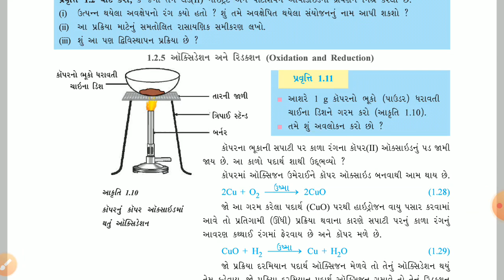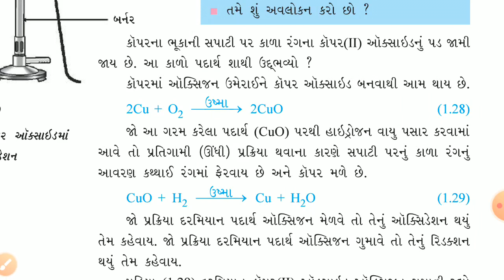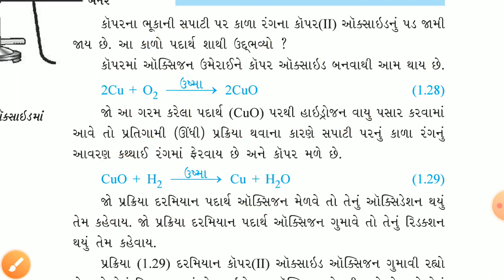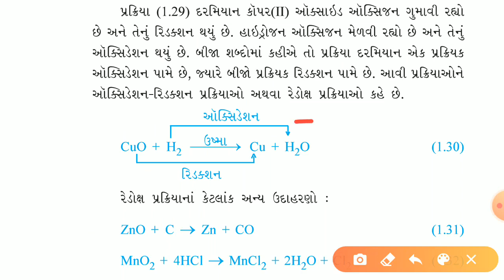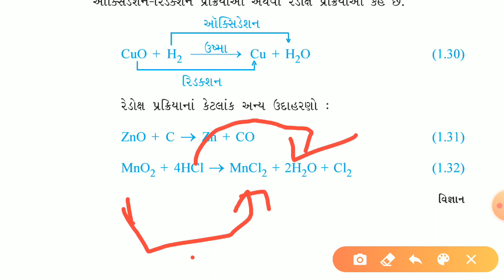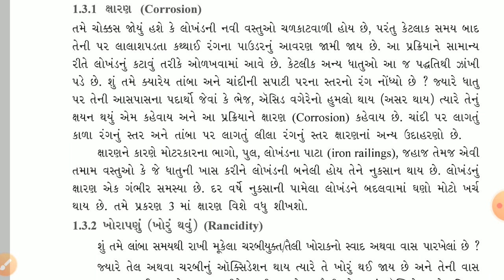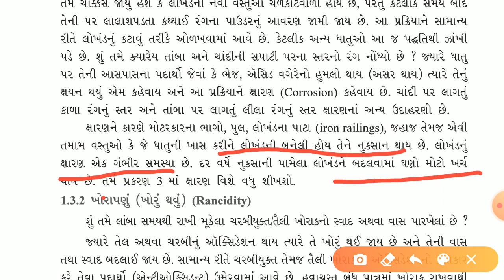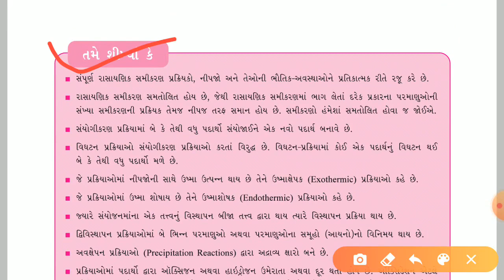ભાગ ૫| ધોરણ 10 | વિજ્ઞાન અને ટેકનોલોજી પ્રકરણ ૧: રાસાયણિક પ્રક્રિયાઓ અને સમીકરણો | Pravin Jatapara